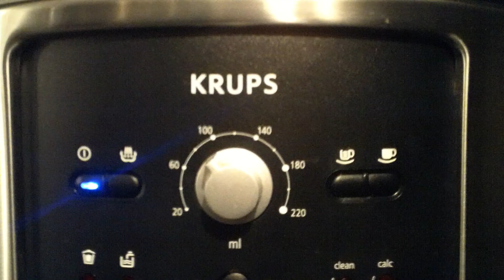Krups Ekspres ciśnieniowy - prezentacja działania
prezentacja działania ekspresu